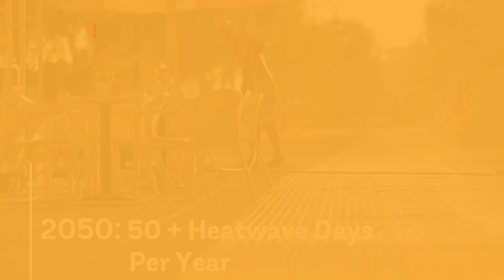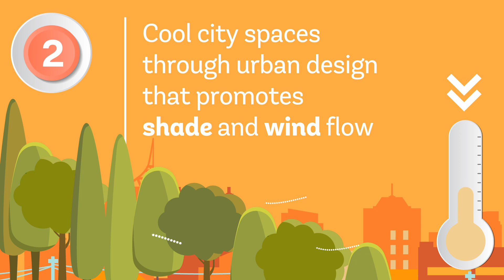What Does the Urban Heat Island Effect Mean for East Asia’s Cities?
The urban heat island effect, especially when considered together with climate change, represents a serious and growing threat to the competitiveness, livability, and inclusiveness of East Asia’s cities. How strong is the urban heat island effect in East Asia, and how is it interacting with climate change? Why should policy makers worry about it and what can they do to combat extreme urban heat? This video explores these questions, drawing from the World Bank report titled "Unlivable: What the Urban Heat Island Effect Means for East Asia’s Cities".

00:00 Urban heat island effect
00:20 East Asia: How strong is the urban heat island effect
01:34 Extreme urban heat: Why should we worry?
02:23 What can East Asian cities do?